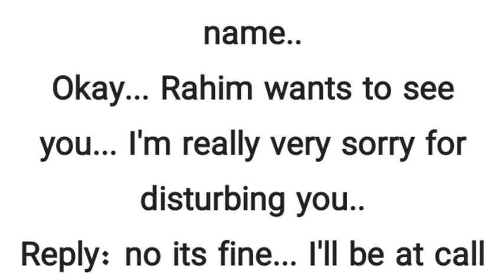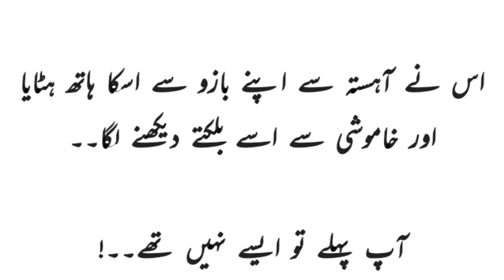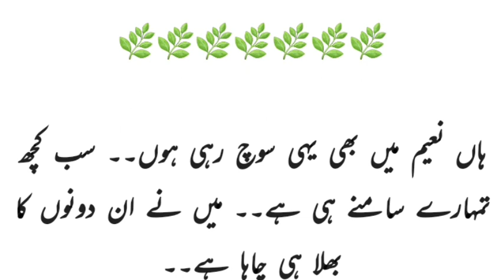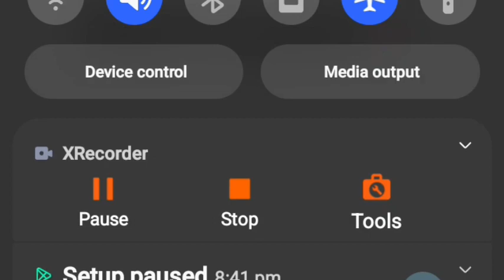Aik pegham e mohabbat | love after marriage | shahay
urdu novels
urdu novels audio
urdu novels
urdu novels library
novels
novels
novels atm
novels urdu library
novels tv
novels in english
novels addiction
novels by husn e kanwal
novels kahaniyan
romantic novels
romantic novels
love after marriage romantic novels in urdu complete
romantic novels in urdu rude hero complete
romantic novels in english
romantic novels name
Cousin married
Love after marriage
Romantic hero
Hindi novel
Shahay
Aik pegham e mohabbat
Mirha khan novel